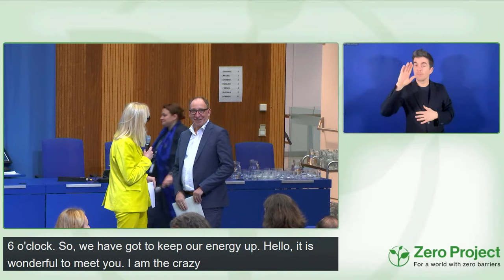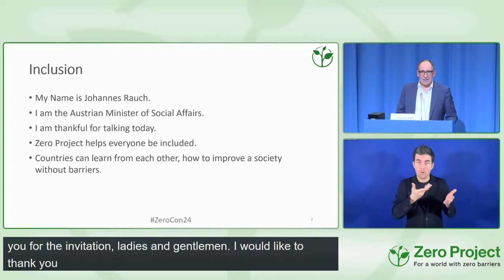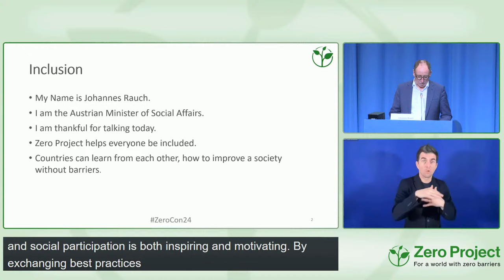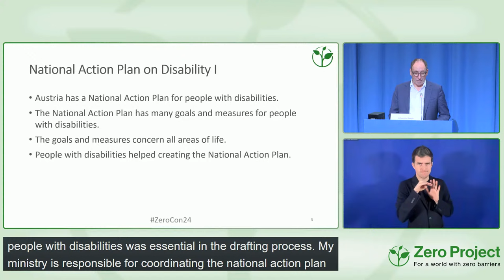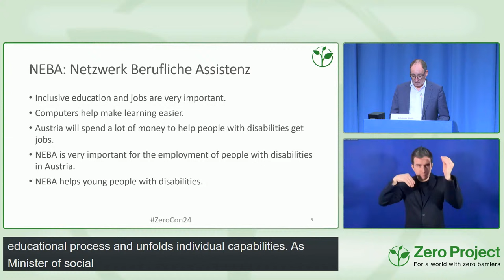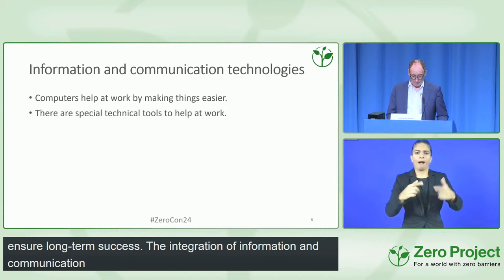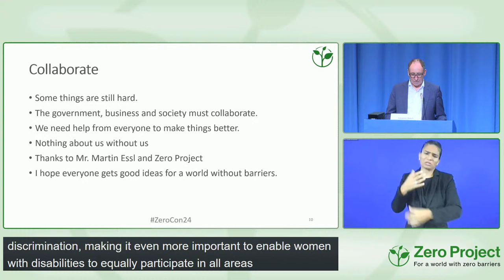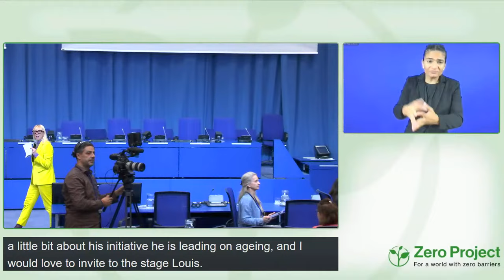ZeroCon24: Keynote Speech: Johannes Rauch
Johannes Rauch is the Federal Minister of Social Affairs, Health, Care and Consumer Protection of Austria. In previous capacities, Rauch has served as Member of the Provincial Government of State of Vorarlberg (2004 – 2014) and as Chairperson of the parliamentary group of the Green Party in the Provincial Parliament.

Speakers:
Johannes RAUCH, Federal Ministry of Social Affairs, Health, Care and Consumer Protection, Austria

Find the Zero Project on:
X: @ZeroProjectorg